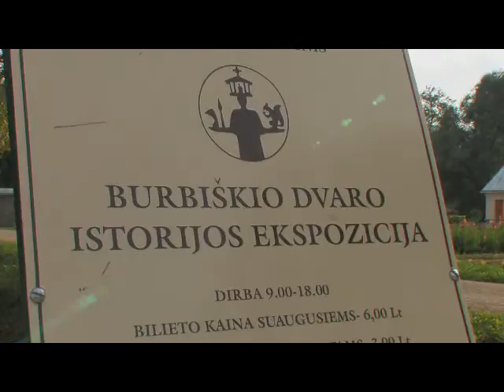Darius ir Rūta (fotosesija)